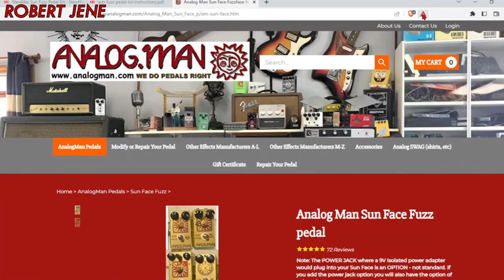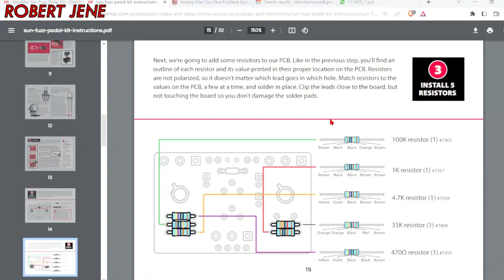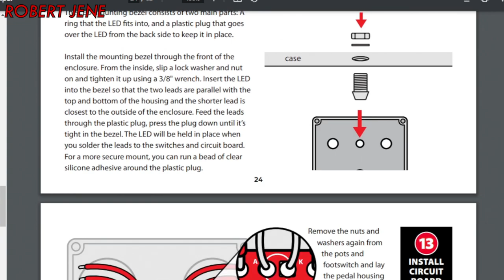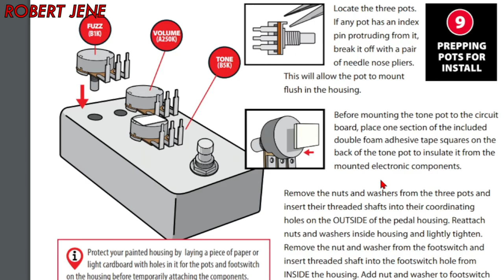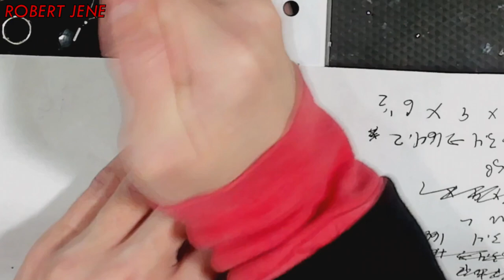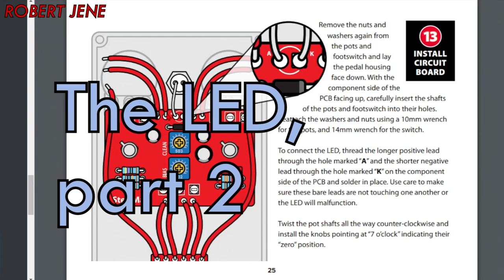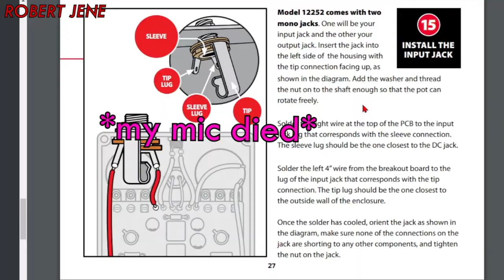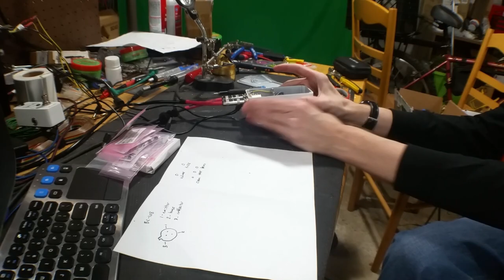Guitar Pedal Build - Sun Face clone | Stewmac Sun Fuzz +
I built Stewmac's clone of analogman's sun fuzz, but I modded the kit in a few ways...

⌚ Timestamps:
00:00 - introduction
02:44 - diode
04:56 - transistors
06:31 - resistors
09:04 - capacitors
12:23 - what analogman changed
13:26 - the wires
17:25 - pots and footswitch, pt 1
21:26 - the LED, pt 1
23:50 - modding the trim pots
33:35 - the pots and footswitch, pt 2
34:33 - the LED, pt 2
35:32 - the power jack
36:25 - the input and output jacks
40:17 - future me pedal demo
40:52 - the knobs
42:00 - testing

🔗 Links:
Stewmac Sun Fuzz Pedal kit

Pliers - Xuron Tweezer Nose 450

Creativity PLATO 170 Blue Flush Cutter Mini

Dekiraych Metric,Inch,Fraction Caliper Measuring Tool

Automatic Center Punch

►Mics:
iRay UW10 UHF Dual Wirless Mic
►Tripods:

►Hardware:
Hot shoe swivel mount adapter
22 Pcs Tripod screw Adapters

weeylite S03 Pocket RGB video light